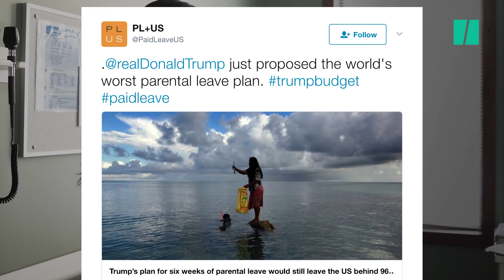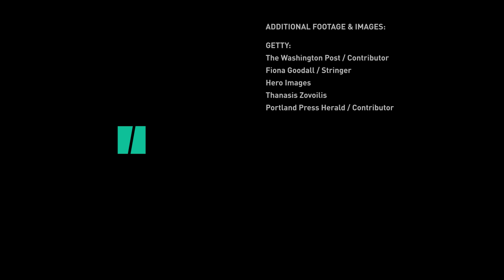Even With Paid Parental Leave, Trump's Budget Will Leave Many Parents Worse Off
President Donald Trump revealed his budget, which includes $19 billion for paid parental leave. However, the budget makes drastic cuts to social programs, including Medicaid and food assistance programs, that will leave many parents worse off.